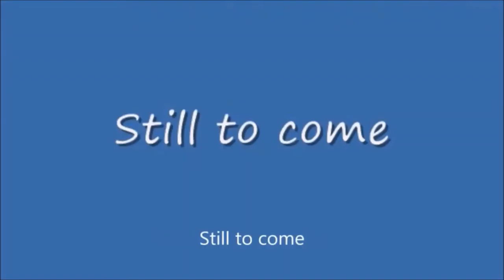Thursday Night Action #402